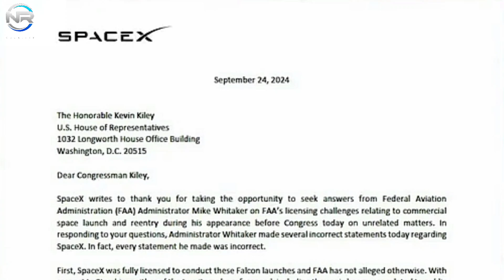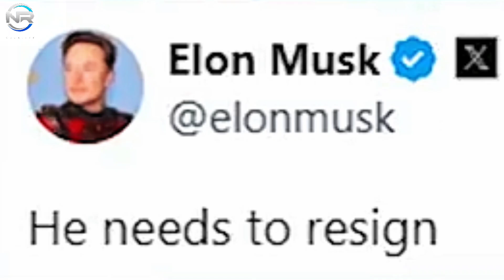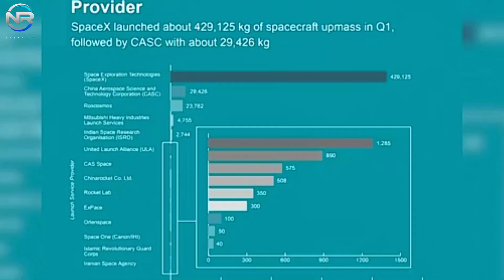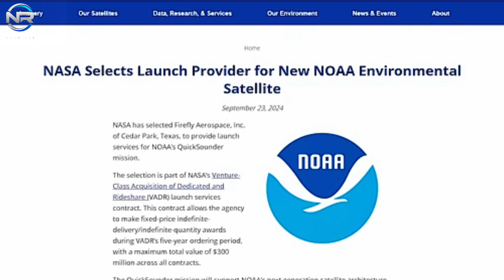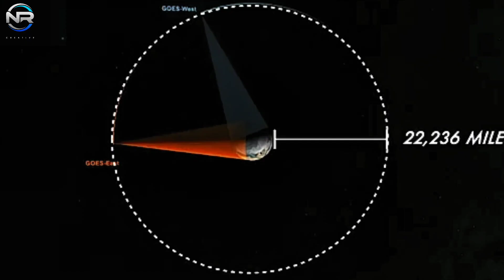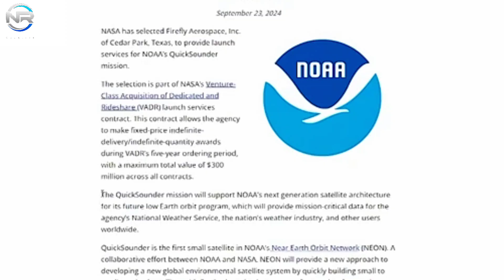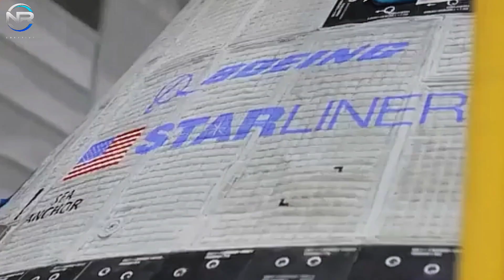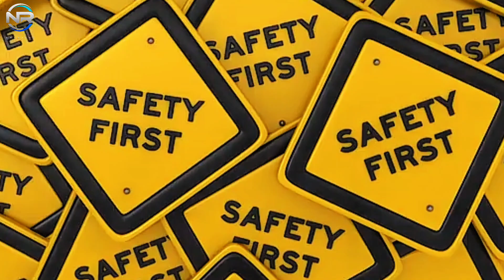Big News! FAA Announces SpaceX Must Have Boeing Safety Stand | Dragons Will Save Starliner?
That's what the director of the FAA, the airspace regulatory agency, said.
According to them, Boeing is the safety standard that SpaceX must meet.
Yes, you heard me right.
However, the performance of both companies on the ISS tells a different story.
In fact, SpaceX's Dragon is intended to rescue two astronauts who were abandoned by Boeing's Starliner. Is this another FAA mistake? In a recent hearing, California Congressman Kevin Kylie asked FAA Administrator Mike Whitaker directly. The FAA administrator has repeatedly cited safety concerns and said that is why they are punishing SpaceX's Falcon and the delayed spacecraft. Mike said: "I believe that safety is the public interest and that is our primary goal. This is the only way we can achieve safety compliance." Interestingly, during this session, Mike Whitaker highlighted some unclear elements that were violations by SpaceX. SpaceX then sent a letter to Kevin Kylie to highlight the FAA's flawed arguments. This shows that the FAA is not working effectively from its leadership position. But perhaps the most controversial thing about Mike Whitaker's statement is the opinion about Boeing that I shared at the beginning of the video. He said SpaceX has failed to ensure operational safety, including problems with Starship and some recent problems with Falcon 9. But that is simply not reasonable. With Starship, the rocket is still in development, so problems are inevitable. Problems are inevitable. If the FAA's argument is applied to the entire industry, companies may be very reluctant to develop missiles in the future.